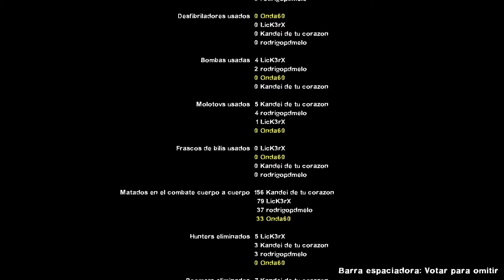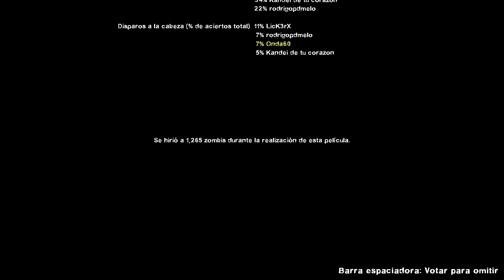Left 4 Dead 2 (Co-op ft. Kandei) - A por Zombies!!!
A matar zombies o ¿vienen a por mí?